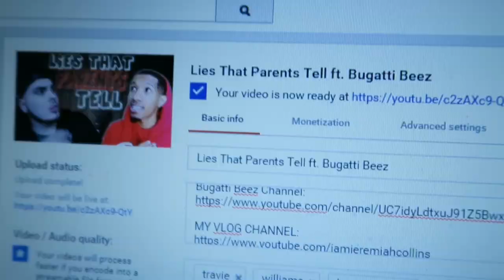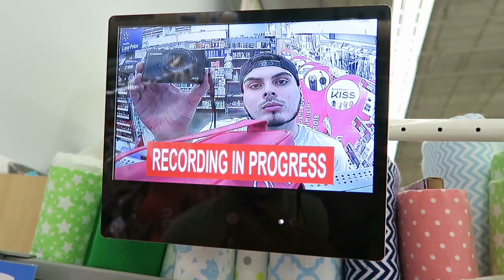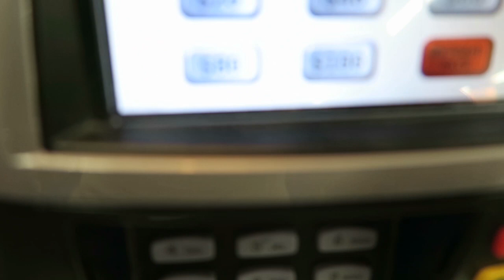IM GETTING DRUNK!!!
► Twitter.com/jeremiahc_
► Instagram.com/jeremiah_collins
► Facebook.com/therealjeremiahcollins

Vlog Camera Used: Canon Powershot G7X